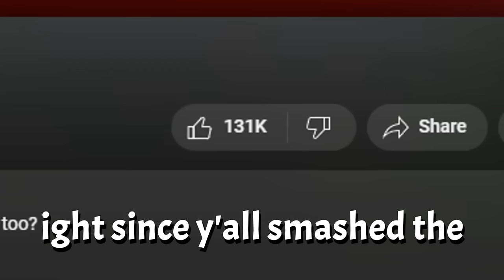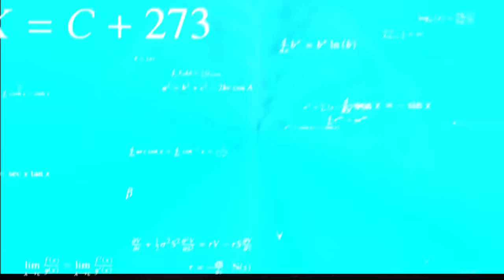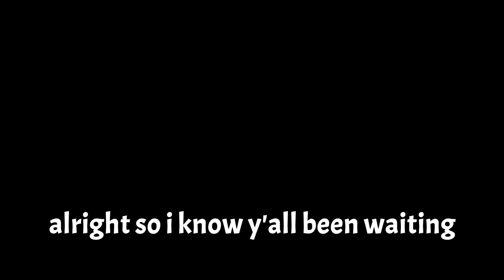[RACE V4 HINT] Blox Fruits Admin Helps with RAIDS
Long awaited race V4 hint is finally here!

We’ll be posting codes more frequently alongside the YouTube videos

Credits:
Song made by Dylan Owen.